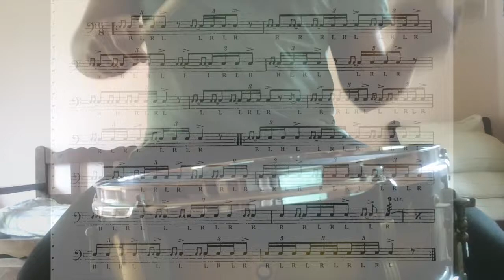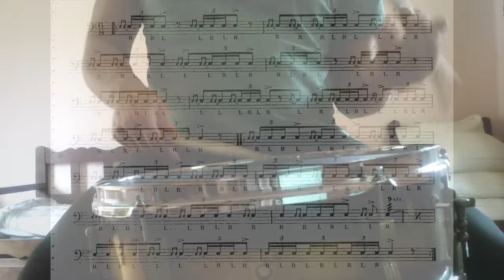Solo #59. Wilcoxon 150 rudimental solos